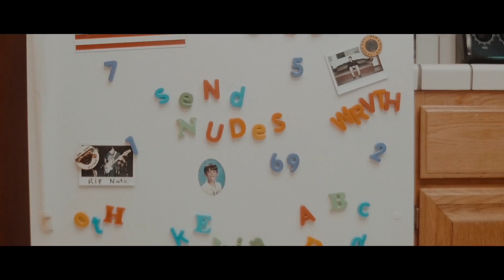Wolf & Bear - GreyBlood (Official Music Video)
New album “Everything Is Going Grey” OUT NOW!

Directed by Ethan Parrilla
Published by Blue Swan Records

Lyrics:
You don't deserve me, I'm far to cruel.
I swim in the shallows and steal the lowest fruit.
Always hunting feeling fucking nothing

Your hearts too big, your eyes too wide.
See past my demons though they never hide,
every glimmer stolen, left a piece behind
Losing a fight with the beast inside

I won't stand, in your way, I will clip your wings,  you won't feel a thing,
If you want to go, please just know, you don’t need to fly away, away, away

How long 'til I catch my breath,
 will it be before my heart stops racing.
Or do i have to lay here waiting.
Awake in the middle of the night
Misplaced my dreams, and I'm not sleeping
I bet it all and lost completely

Lost myself within your body, keep your eyes closed,
everything is going grey. Every piece of you I've stolen doesn’t keep my thoughts at bay

And everybody's so jaded, caught up in the moment,
they just can't say no, and I'm over waiting for something else.